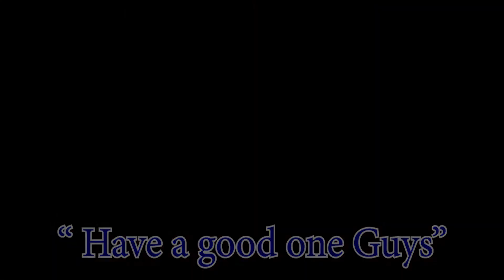2019 Communications & Promotions Committee